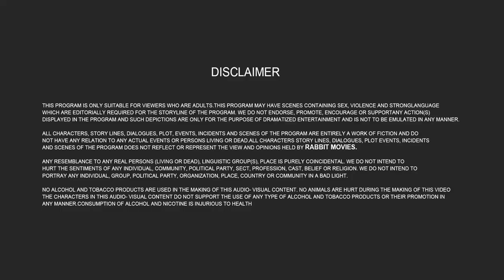saiyaan Salman II Rabbit Originals II Official Short II Streaming Now On rabbitapp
This is the story of a man named saiyaan Salman, who sell ladies product to all over village and target young ladies to fullfill his pleasure need. Now let see what he will be facing further consequence to fullfill his pleasure need. let's see in the series. Watch now on rabbitapp